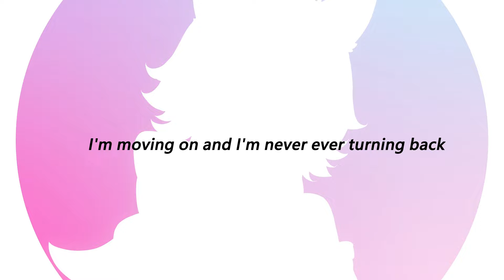GETCHA - Cover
Mix: Ch1yu
Video: Lattetobloom
Art: yaen